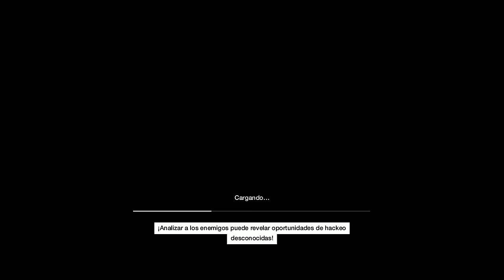Watch Dogs [PC Ultra - 1440p] | TheWorse Mod 0.8 | Parte 5 - Entrega Especial